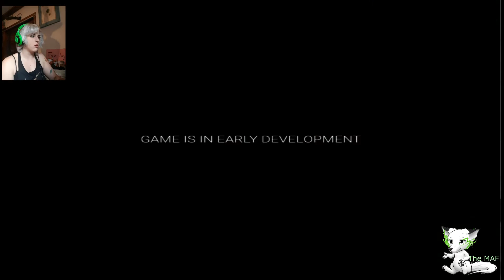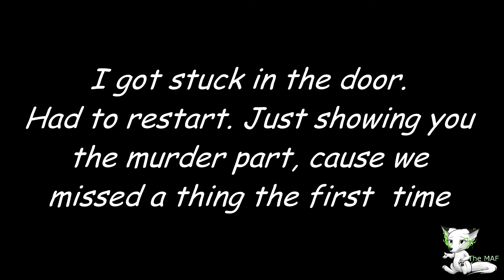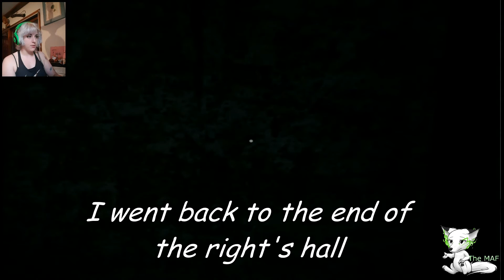eye ball TV, a circle made of cum, moving bowels sound effects - Nomed teaser demo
RAWR!!

Today I shat myself playing a spoooooky game ! :D Cause I love torturing myself for you guys.
Anyway, this demo looks awesome ! And if you're a fan of scary games, you have to try it out :

I couldn't finish the demo though, 2 sooky 4 me xD